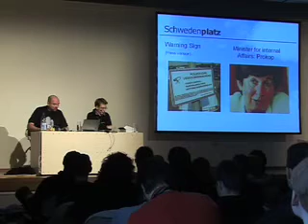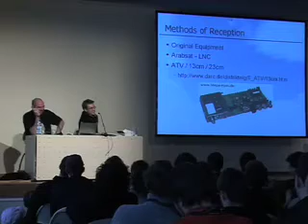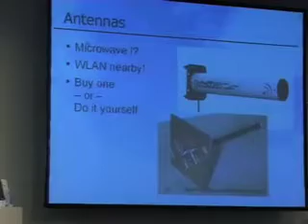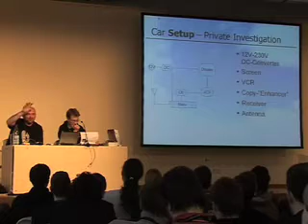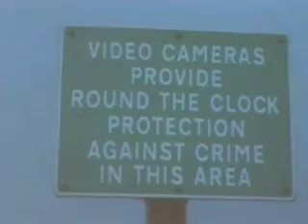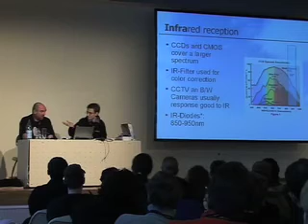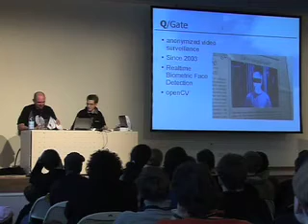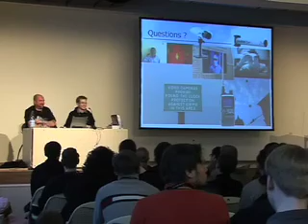22C3: Hacking CCTV (de)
Speakers: Adrian Dabrowski, Martin Slunsky

Watching the watchers, having fun with cctv cameras, making yourself invisible

CCTV möchte für mehr öffentliche Sicherheit sorgen, bringt aber viel mehr Unsicherheit - sehen wir, was Überwacher sehen, in dem wir uns kurz mit Funkfrequenzen und mit Empfaengern - bzw was sich noch alles dafuer verwenden laesst - befassen. Welche sowieso schon erhältlichen Antennen (zB Wlan) eignen sich dafür? Welche Kameratypen gibt es, und was sind ihre Schwächen?